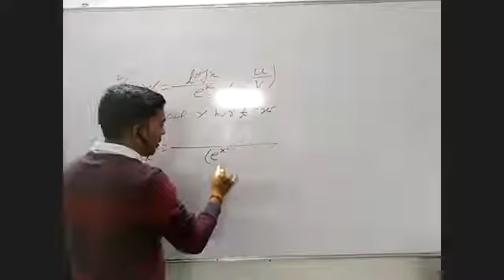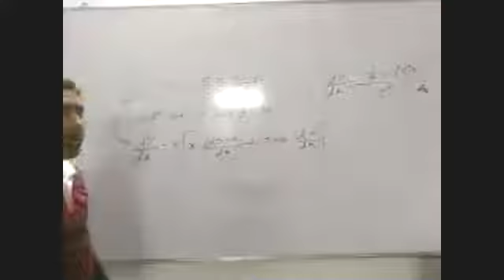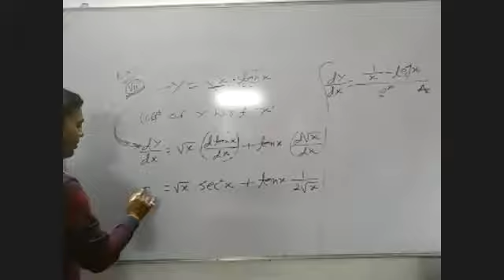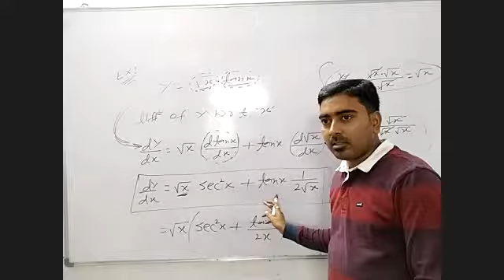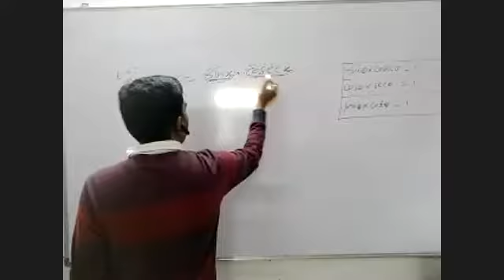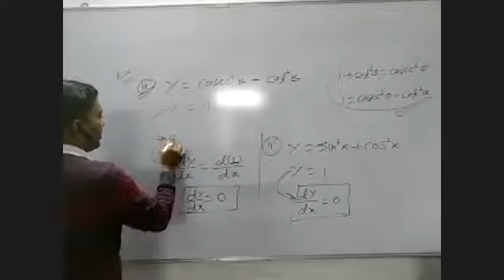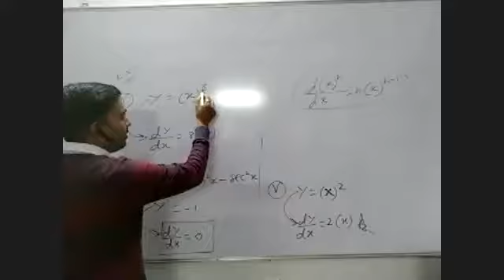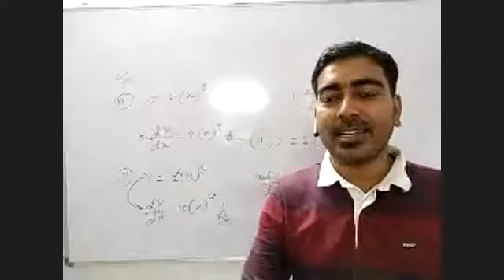MATHS - BASIC DIFFERNTIATION CLASS PART 1